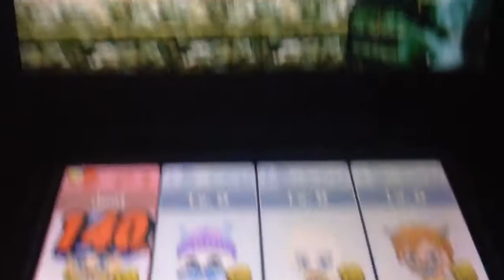Ssb4 Freddy vs Bonnie vs Chica vs Foxy level 9 cpus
Im gonna start making Ssb4 vids of miis fighting...BUT on groups. What do i mean with groups? Well this group is 5 nights at Freddys & on the comments below,comment which should be next from these following groups:
Wassabi Productions
Disney
Singers(JB,Pitbull,Iggy & Pharrell williams)
Kid shows(Caillou,Barney,bob & elmo)
Diary of a Wimpy kid
Dr.Suess
Transformers
Family guy
Mkaybye!